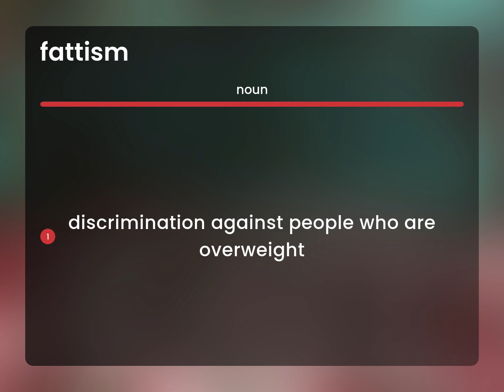Fattism | meaning of FATTISM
FATTISM in the dictionary

Susan Miller (2023, April 21.) What is Fattism meaning?